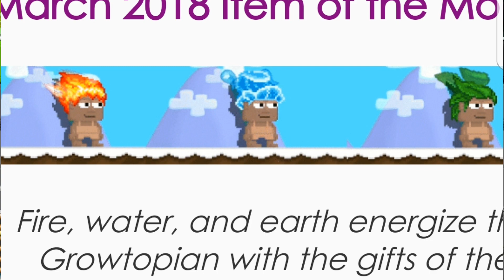MAALISKUUN IOTM TIEDOTUS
Musiikki : Eioo
 Shoutout : Eioo
tagit ignore
pelitoukka
paulplays
kebab
growtopia
growtopia how to get
wicker 10
wicker10
 rasseplaysgt
 growtopia free
 jeanb000
 jeanb
 paulplayss
 ikingh
 ikingh gt
2013 miten